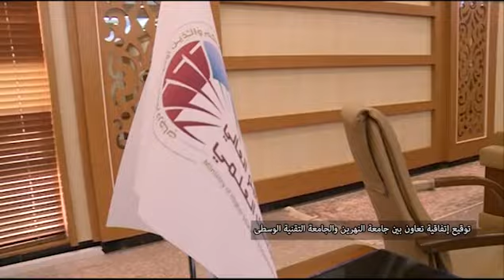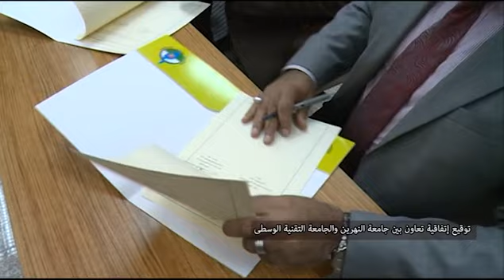جامعة النهرين / توقيع اتفاقية التعاون مع الجامعة التقنية الوسطى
انتاج
قسم الاعلام والعلاقات العامة
2017